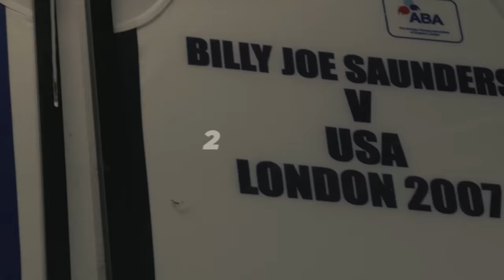Boxing's First Filipino Olympic Gold Medalist is from England? | Tom Welland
Leo Antell captures the story of Tom Welland, an amateur boxer who’s embarking on a journey to become the first Filipino Olympic gold medalist in boxing.

Tom 3 weeks out from his big move to the Philippines when we started filming. Everything he did was gearing up to him going out there to prove himself as an elite amateur boxer, and potentially a future olympian.

Tom believes that England Boxing should’ve chosen him, and that he wasn’t given the opportunity to prove himself as a candidate to represent them on an international level..
The Documentary uncovers how he was able to become part of the Philippines Olympic Squad in response to not being chosen by his home country.

He flipped the script on anyone who doubted him.

The Philippines have been longing for an Olympic gold medal ever since 1996 when Onyok Velasco returned to his home country with a silver medal..

They believed he was robbed.. Since then, you’ve had so much promising talent coming out of the country, and they’re a powerhouse in boxing, yet they haven’t won a single gold medal in boxing. It's even considered their national sport with the like of Manny Pacquiao becoming a huge symbol of hope for the Filipinos.

With all that said, imagine a Brit goes and wins it for them..

I believe this is a really special project, unlike any captured before in amateur boxing! We need the support of the community for this one.

This isn’t just a story about a kid pursuing greatness in boxing..

This is about family, this is about a dream and doing whatever it takes to achieve something, making every sacrifice necessary.

In under 15 minutes you’re taken on the journey of an 18 year old boy looking to accomplish his goal, leaving everything behind; you see his whole career unfold before you and watch him on a journey to becoming a man.

What I can promise is: you will laugh, you’ll feel inspired and you may even shed a tear. It’s got a bit in there for everyone, whether you’re a boxing fan, sports fan or you don’t even like sport.

This story is definitely just the start of a very special talent.